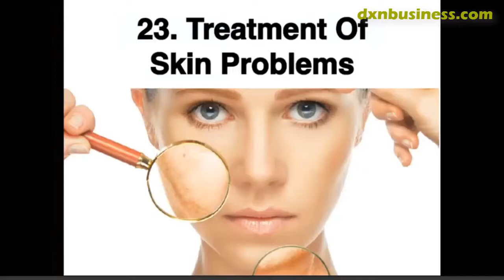DXN NONIZHI HELPS TREAT SKIN PROBLEMS (ENGLISH)